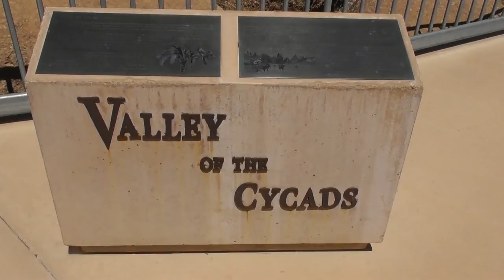Anntre Travel - Age of Dinosaurs 0